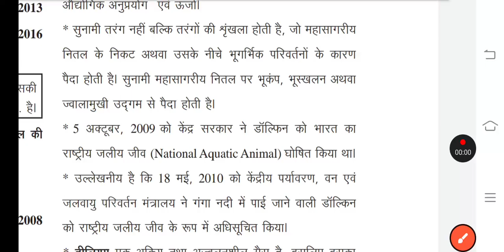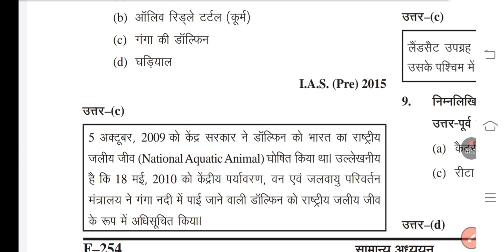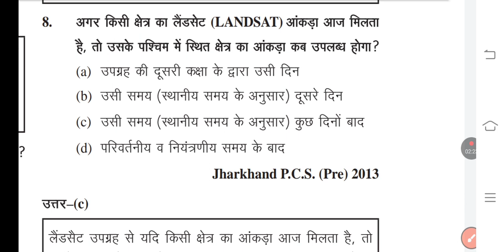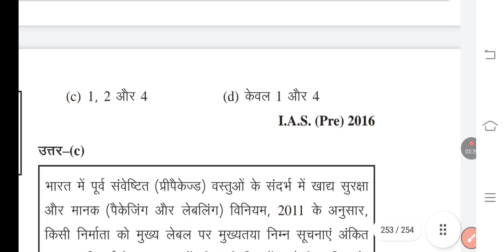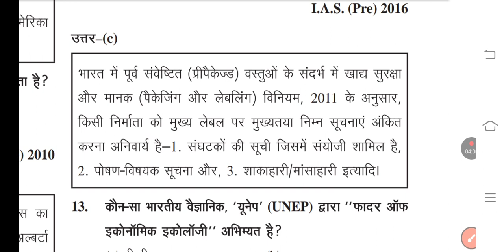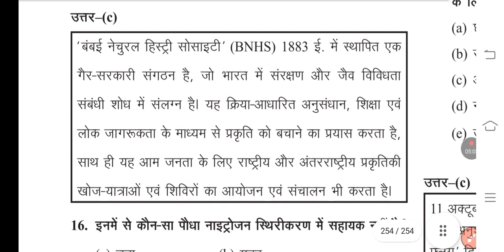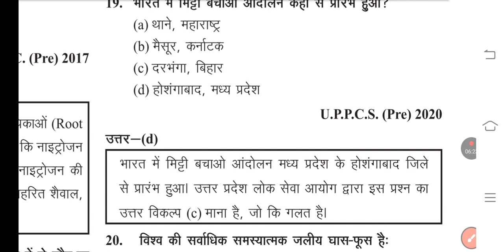UPSC ENVIRONMENT PYQ|| environment Imp विविध तथ्य